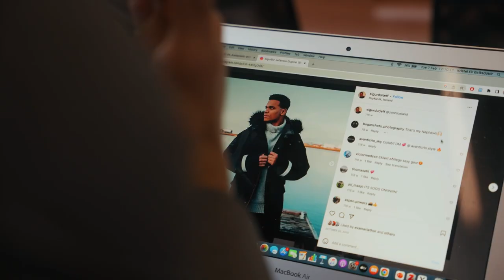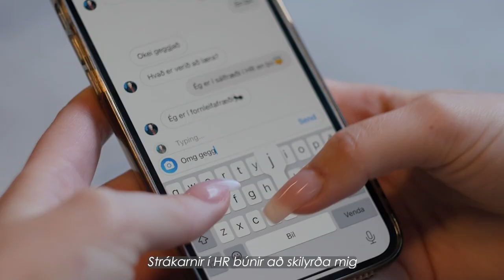Getur Stoppað Mig - MENTES - HR Musical 2023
Getur stoppað mig - MENTES
HR Musical 2023

Lag/Mix & Master- Reynir Haraldsson
Texti - Eva María Thorarensen, Kristel Eir Eiríksdóttir og Reynir Haraldsson
Upptaka - Kristinn Gauti Gunnarsson
Klipping - Eva María Thorarensen